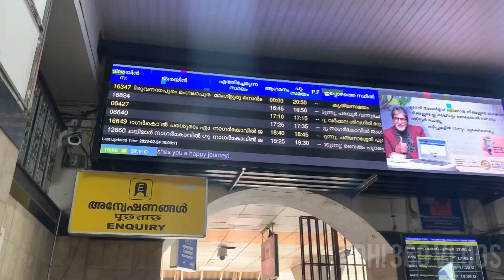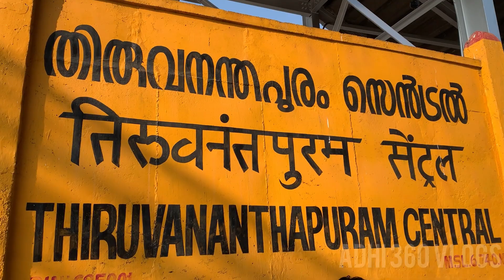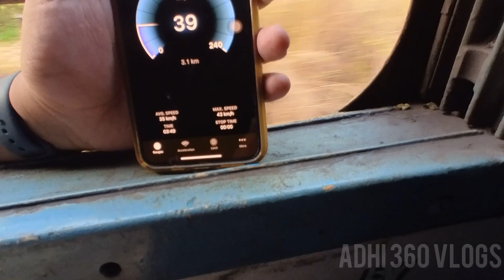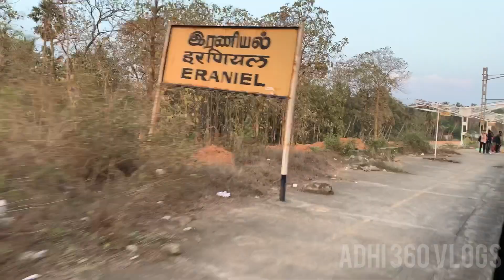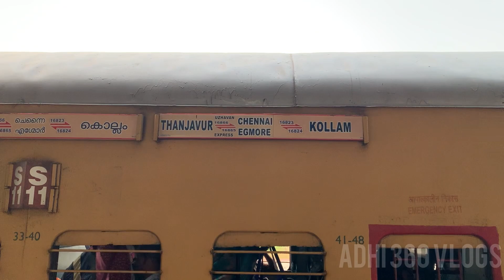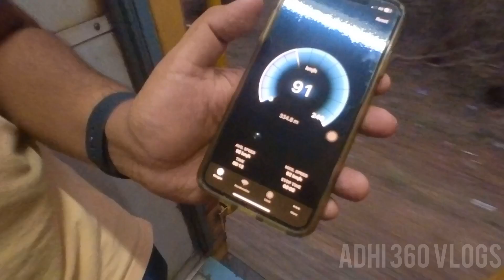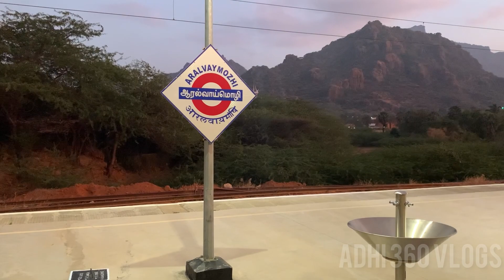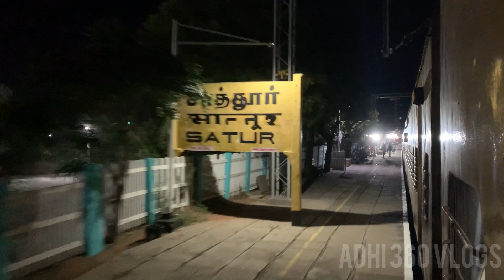🚂 ANANTHAPURI EXPRESS TRAVEL VLOG! Thiruvananthapuram to Chennai | Fastest Night Train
In this video, I travel from Thiruvananthapuram to Chennai Egmore in Ananthapuri  express. It is one of the fastest night train to chennai and one of the most demanded trains in southern railways.

இந்த காணொளியில் நான் திருவனந்தபுரத்தில் இருந்து சென்னை எழும்பூருக்கு அனந்தபுரி விரைவு வண்டியில் பயணம் செய்கிறேன். இது சென்னைக்கு அதிவேகமான இரவு நேர ரயில்களில் ஒன்றாகும் மற்றும் தெற்கு இரயில்வேயில் மிகவும் தேவைப்படும் ரயில்களில் ஒன்றாகும்.

Chapters:
00:37 Thiruvananthapuram central retiring rooms
03:01 Why the train was names as ananthapuri?
04:17 Himsagar express
04:38 Ananthapuri express train announcement
06:29 Neyyatinkara railway station
07:03 Parassala railway station
07:11 Thamirabharani river
07:39 Kulithurai railway station
08:23 Eraniel railway station
09:15 Nagercoil town railway station
11:03 Aralvoimozhi railway station
11:31 Valliyur railway station
11:46 Nanguneri railway station
12:32 Thirunelveli Jn
14:14 Kovilpatti railway station
14:50 Sattur railway station
15:15 Virudhunagar Jn
15:32 Thirumangalam railway station
16:12 Madurai Jn
16:48 Dindigul Jn
17:00 Trichy Jn
17:25 Palar river
17:51 Chengalpattu railway station
20:53 Tambaram
22:35 Chennai Egmore